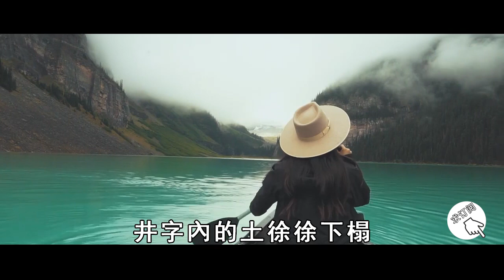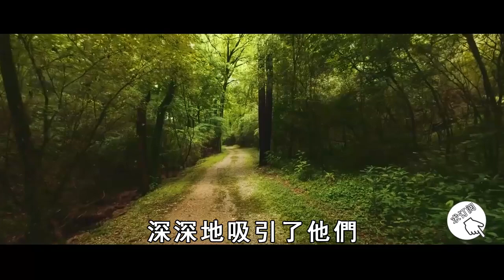一寺竟藏萬佛？！佛光乍現，男子在千年古寺拍下驚人一幕，佛菩薩現場顯聖被瘋傳！【曉書說】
往期精彩视频：
8旬老太突然去世，竟有6只天鵝集體送葬！葬禮上驚現的神奇一幕，感動了在場所有人！【曉書說】

與印度阿南德、拿督鄭博見神預言不謀而合！臺灣星座大師發出警示：業力引發的新浩劫，最快11月籠罩臺灣！【曉書說】

百女共侍一男，他竟連乾女兒都不放過！這個億萬富翁一生邪淫縱欲，64嵗腎衰竭凄慘離世無人送終，去世內幕驚人！【曉書說】

拜土地公竟勝過拜財神！這樣去敬拜土地公，財運就會黏在你的身上，甩都甩不掉！【曉書說】

太可怕了！穿了這種衣服的人，不僅會被吸福報，竟還會帶來慘烈的果報！【曉書說】